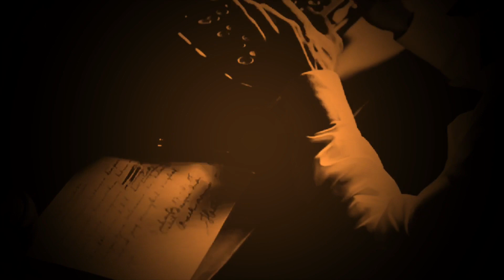ALBARA TITAN - SUARA RAKYAT Ft. DASH PEE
🎥 : Courtesy Of Youtube
Edited : Dash Pee